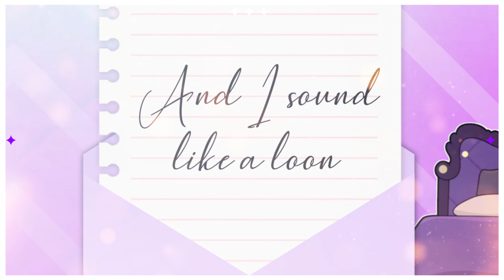jelly sings | from the start - Laufey (cover)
i stream games live on twitch, come say hi~

CREDITS
Original Artist : ‪‪‪@laufey

COVER CREDITS
vocals: jelly (me!)

thank you for your hard work!! ♡